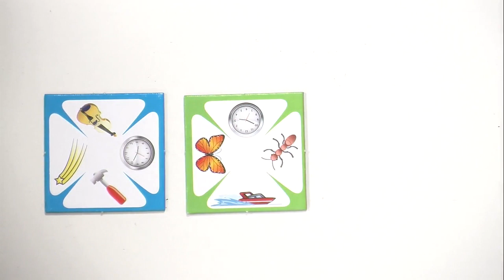Quickomino, de l'explipartie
"Quickomino" est un jeu pour les enfants signé Ignasi Guila Agut. C'est édité par Piatnik, c'est pour cette raison que la Piatnik Team est présente à la table de la TT Tv. Pour nous expliquer tout sur le jeu afin que vous sachiez si c'est fait pour vous ou pas.